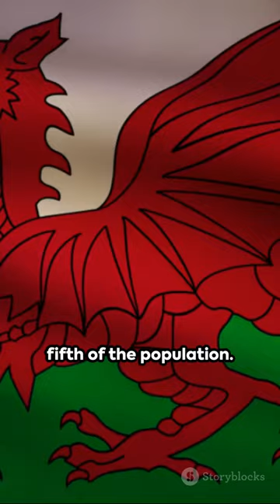Wales Unveiled: A Quick Dive into the Dragon’s Land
Want to know about Wales? Come on in and find out.